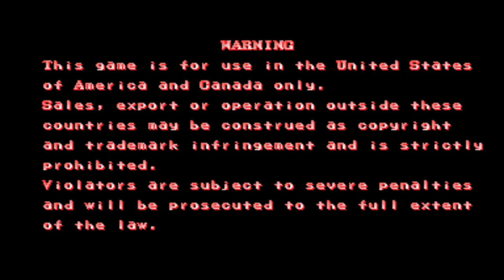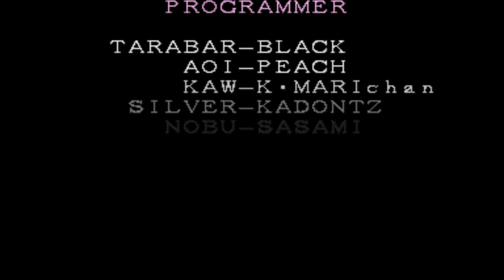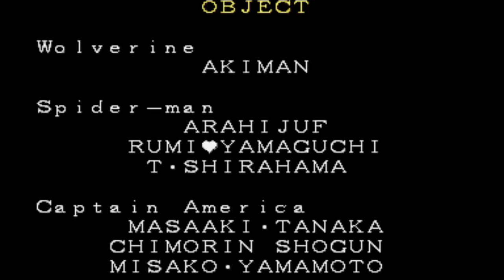Marvel Super Heroes - Arcade de Dr. Doom